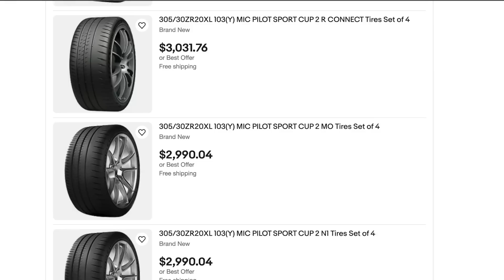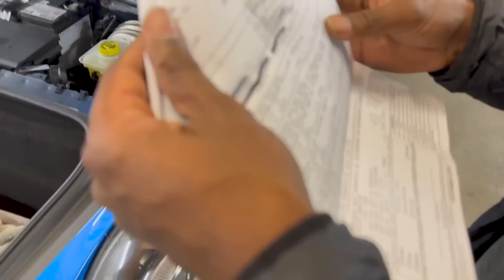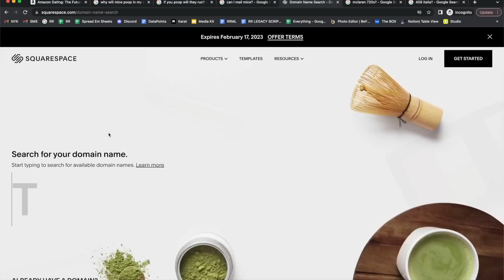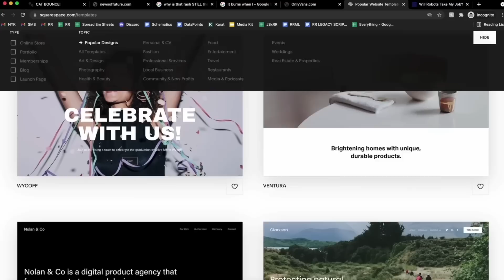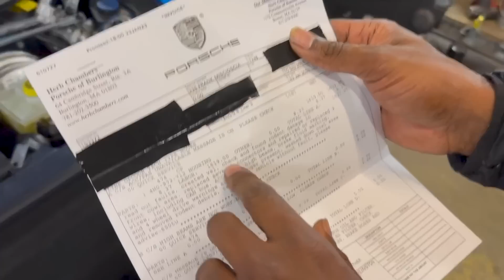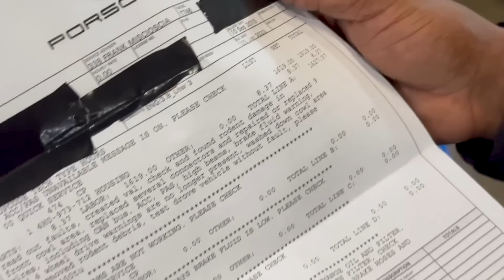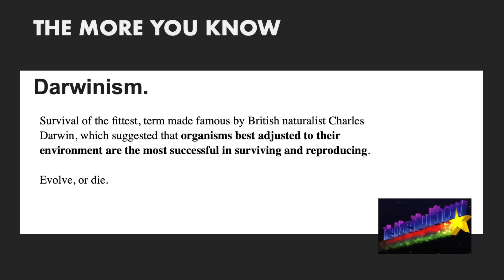I left my Porsche outside for winter and I learned an $8,000 lesson.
Well we have a problem with the 911